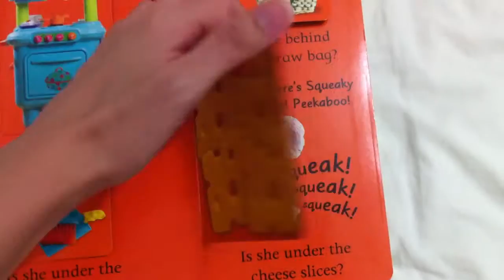Noisy Peekaboo! Choo! Choo!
Very interesting light sensor sound book. 5 lift the flap sounds! (I skipped a page by accident in the video recordingly)